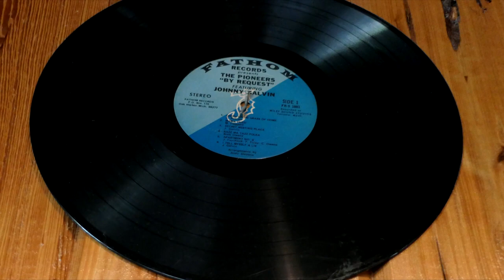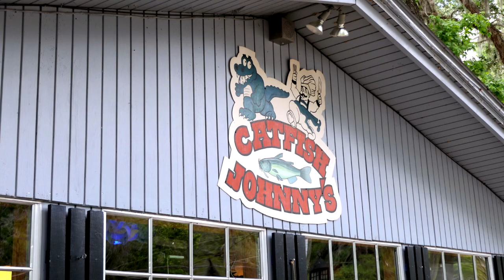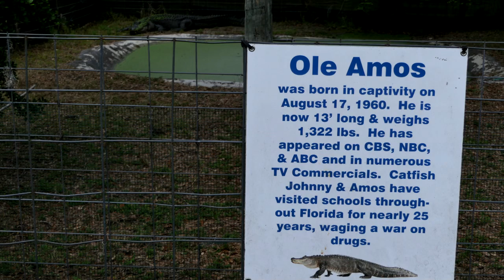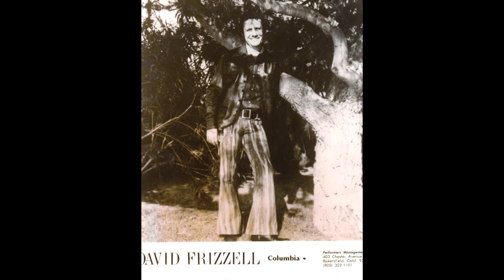Johnny Galvin tribute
This video is a tribute to the life and times of my dear friend "Catfish" Johnny Galvin. The military brought us together. We first met while serving aboard aircraft carriers in the far east and found that we also had parallel musical inspirations. We spent much time deep in the holds of the carriers, practice, practice, and more practice. and found that we could also make pretty good money on the weekends when ashore. When we returned to Naval Air Station Whidbey Island Washington we formed our first band, next our first record album. Life turns on a dime and the turning point was our individual discharges from the service which sent us each in a different direction. 50 years passed as we each pursued our individual music careers before we had the opportunity and the foresight to reunite as friends. Johnny was my friend and I love him like a brother. My tribute...